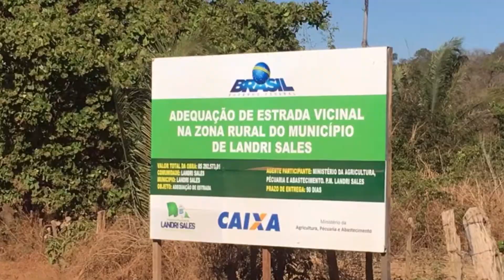Landri Sales: prefeito visita obra da estrada de acesso ao assentamento São Benedito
Landri Sales: O prefeito Aurélio Sá, ex-prefeito Alcino Sá, vereadores Rinaldo Rocha, Deusa, Lusielda e Evanaldo, secretário de Cultura, Domingos Veloso, e Diretor de Esportes, Leciandro, visitam obra de estrada vicinal na zona rural com a gerente de Municípios do 180graus, Isabel Ribeiro.